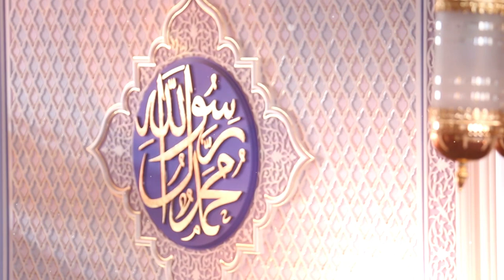09. Имоми Аъзам раҳматуллоҳи алайҳнинг ҳадис илмидаги ўрни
"Имоми Аъзам" туркум суҳбатлар

Имоми Аъзам раҳматуллоҳи алайҳнинг ҳадис илмидаги ўрни